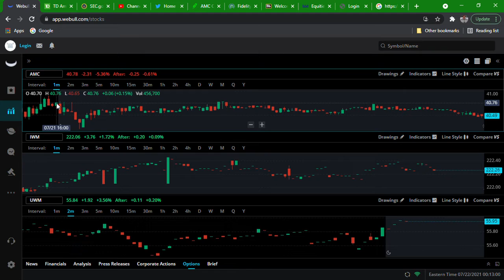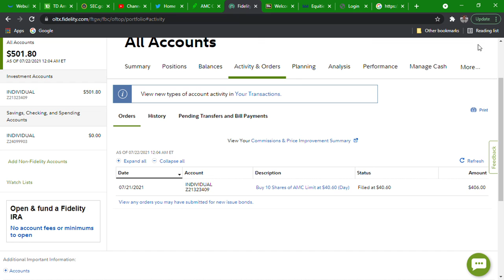AMC BID AND ASK, MY FIRST FIDELITY AH AMC PURCHASE(EXPLICIT)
IF YOU HAVENT OPEND A FIDELITY ACCOUNT YET. THEN WTF ARE YOU DOIN!?